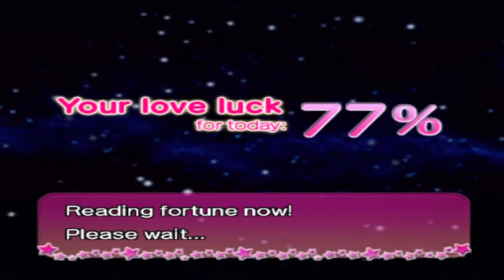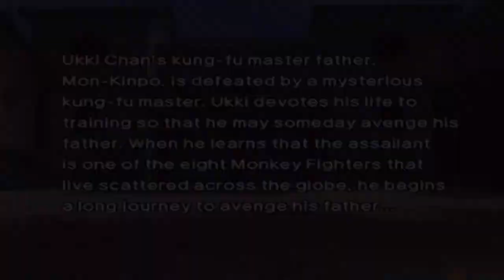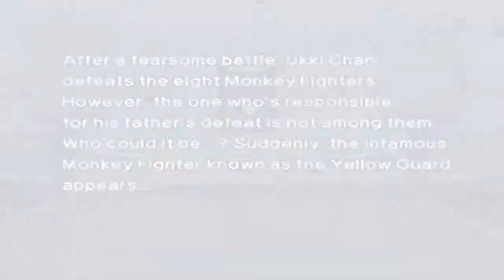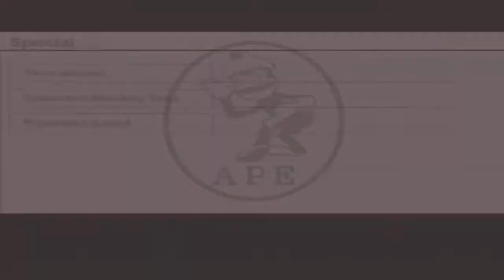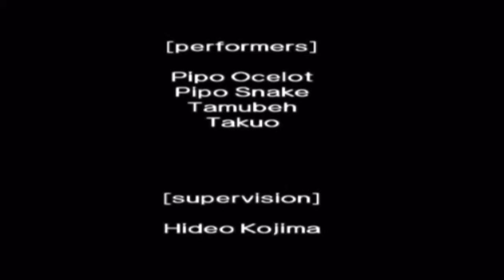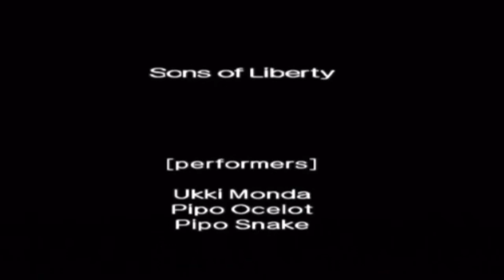Ape Escape 3 #11 Bonus